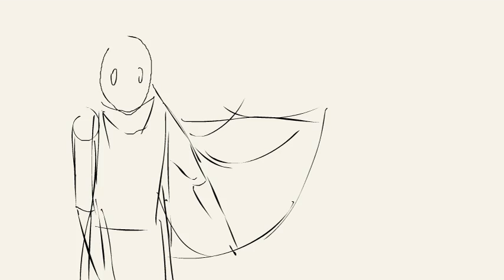Hik Animatic v. 1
Skeched animatic made today for a future animation, maybe a serie of 5 shorts of 1 min each one